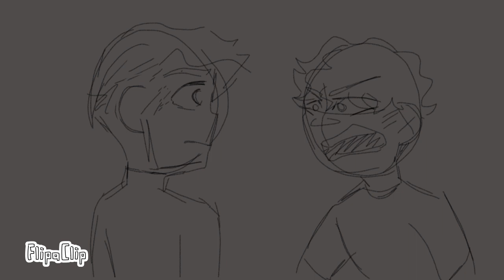Don't Listen || animation meme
13+!

I, sometimes ask myself, is it worth it? This animation isn't, since last videos went- very well, I'll try this. I tried to make it good, but making animation memes makes me a bit demotivated.

So lets see, how well this will go.

Expect it to be later on made online available with only link on my playlist.

But on better note, next time will be either very cute or just all around happy animation. Possibly a "fandom", if thats the right terminology or whatever the right word is.

We'll see how it goes